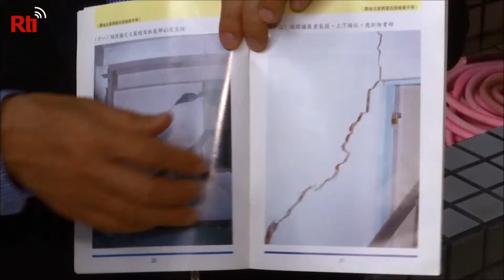【RTI】Vídeo del día – ¿Es tu casa segura ante los terremotos?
El último terremoto que ha azotado Taiwán ha vuelto a traer a discusión el mal estado de muchos, demasiados, edificios de viviendas en Taiwán. Muchas personas se preguntan si sus casas son seguras. Los expertos dan algunos consejos para reconocer posibles problemas de estructura en los edificios.